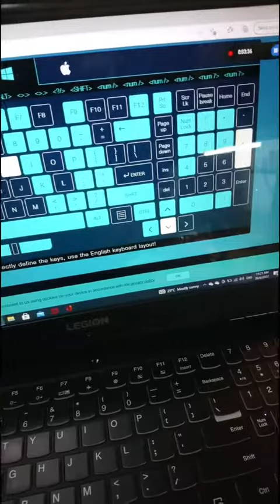Lenovo Legion Y530 Keyboard Problem